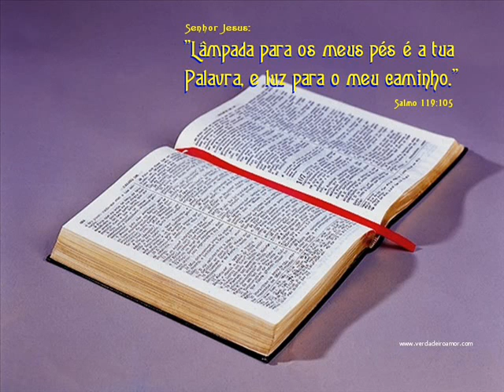MATEUS CAP 20 E 21 LEITURA DA BÍBLIA POR NEUZA BALDINI.wmv